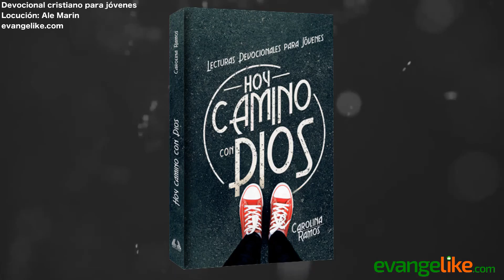EL MEJOR REGALO DE CUMPLEAÑOS - Devocional Cristiano para Jóvenes - 28 de abril de 2021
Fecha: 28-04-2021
Título: EL MEJOR REGALO DE CUMPLEAÑOS
Autor: Dorothy E. Watts
Locución: Ale Marín